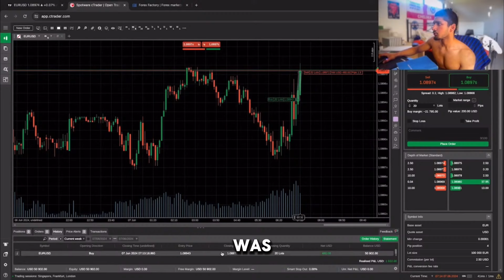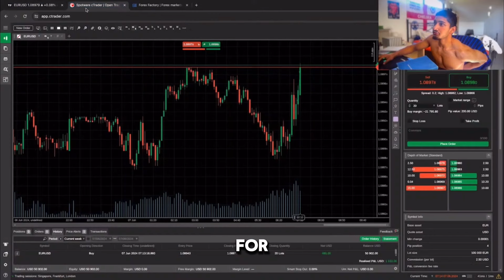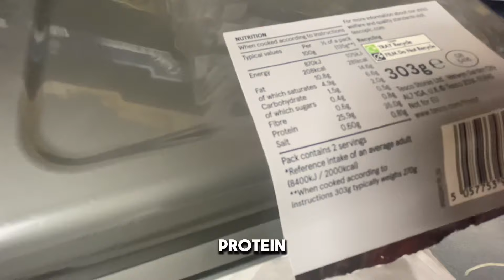Student Day Trader Makes $500 Dollars in 7 minutes… Here’s How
Comment your thoughts or any improvements you think I should make to my trading or channel 👌

Link to my FREE Discord Group where you can discuss trading with other likeminded traders & share your thoughts